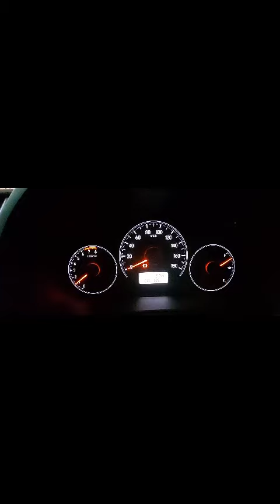Let's recharge your energy through a mini vacation in the morning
This video is made by myself to produce my channel more grown-up,  hopefully, I can start from this morning to explore what I can do with these things. and for my subscribers please wait for my update video daily. the content will have anything related to family life i.e., Centonk Series and The Nyenyong Serial. Curious about my video please stay tune and down hesitate to give your comments.